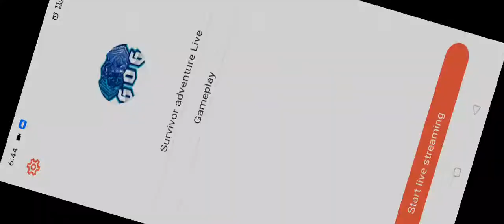Survivor adventure Live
Gameplay

Live stream your amazing moments